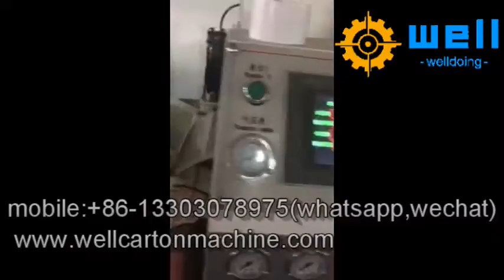automatic 5 ply corrugated cardboard making production line